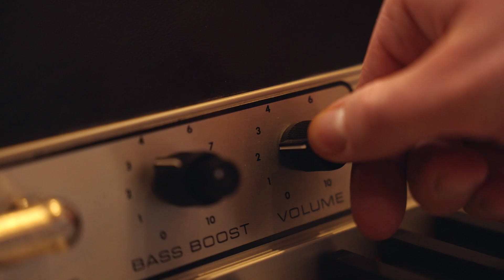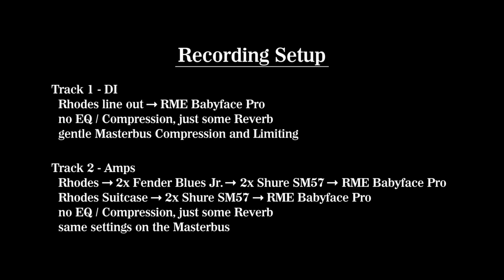Vintage Fender Rhodes Shootout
Vintage Fender Rhodes Shootout between four well-maintained intruments:

- Rhodes Mark 1 (1977)
- Rhodes Mark 2 (1980)
- Fender Rhodes Mark 1 Suitcase (1973)

2 Songs played in a row on each Rhodes Piano recorded with direct out and Amps. Listening on good speakers or headphones recommended. Enjoy and check out the differences.

Recording Setup:

Track 1 – DI
Rhodes line out → RME Babyface Pro
no EQ / Compression, just some Reverb
gentle Masterbus Compression and Limiting

Track 2 – Amps
Rhodes → 2x Fender Blues Jr. → 2x Shure SM57 → RME Babyface Pro
Rhodes Suitcase → 2x Shure SM57 → RME Babyface Pro
same settings on the Masterbus

Camera: Johann Lang
Film editing: Christoph Heimerl